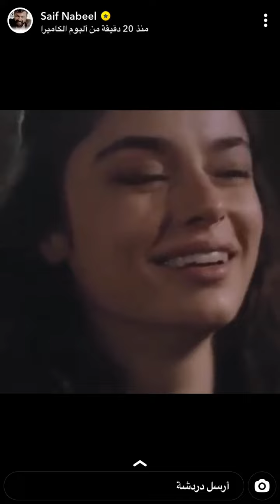جديد سنابات سيف نبيل 😂حتى سبايدر مان مسواها 🕺🏻